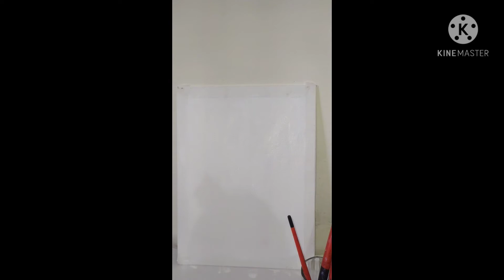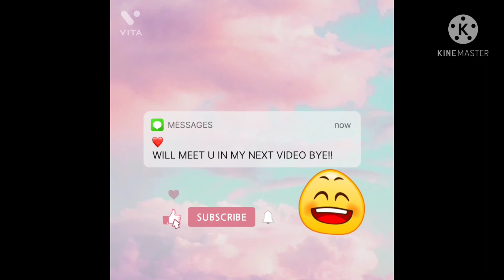NATURE BASED CANVAS PAINTING USING ACRYLIC PAINT